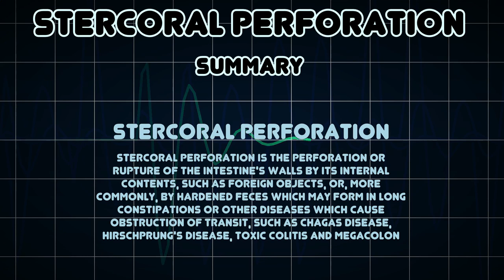Stercoral perforation (Medical Condition)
Symptoms, risk factors and treatments of Stercoral perforation (Medical Condition)

Stercoral perforation is the perforation or rupture of the intestine's walls by its internal contents, such as foreign objects, or, more commonly, by hardened feces which may form in long constipations or other diseases which cause obstruction of transit, such as Chagas disease, Hirschprung's disease, toxic colitis and megacolon